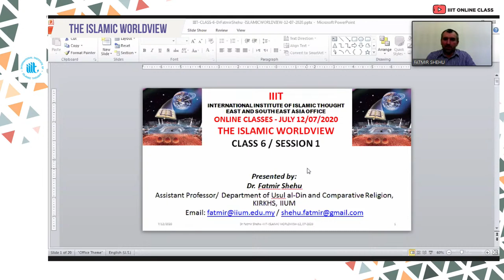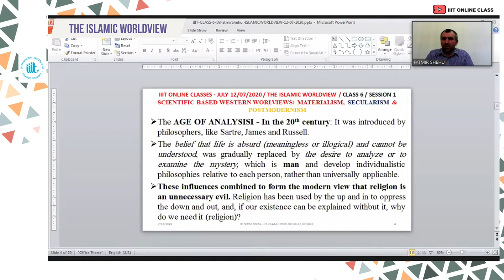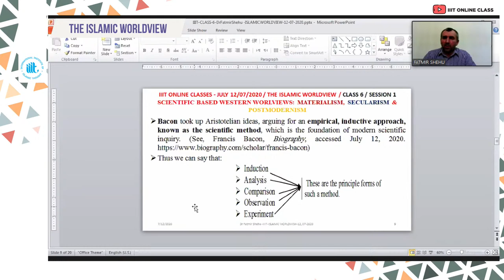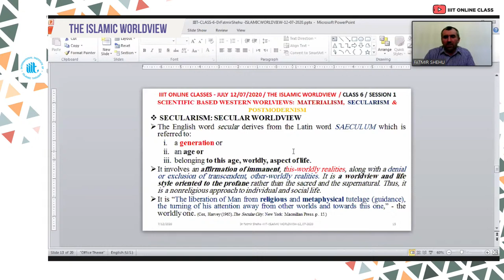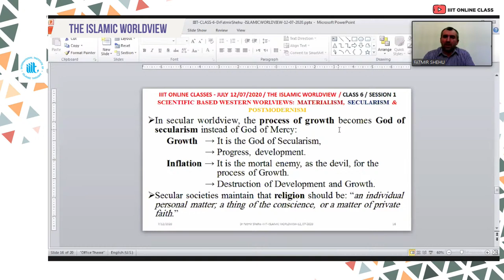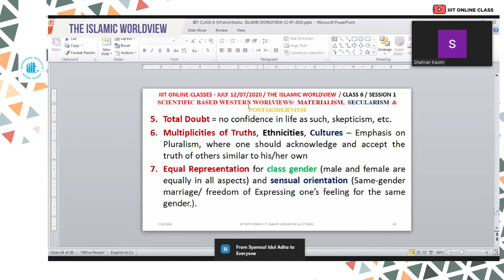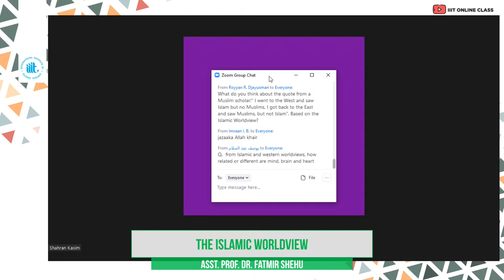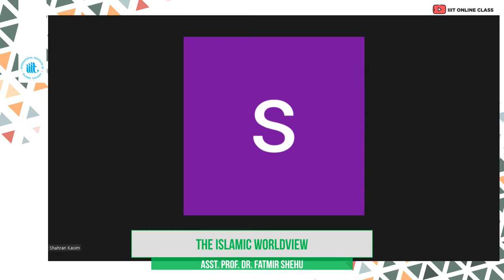6th Lecture - The Islamic Worldview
The Islamic Worldview
Asst. Prof. Dr. Fatmir Shehu